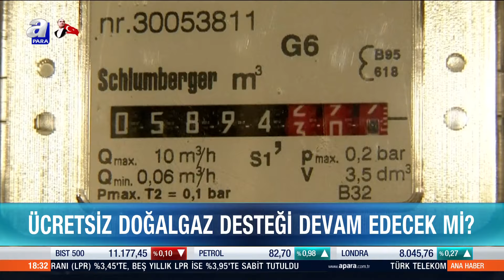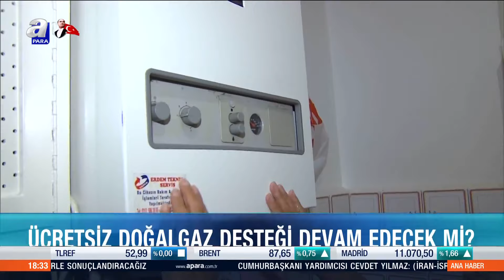Bayraktar'dan Ücretsiz Doğalgaz Açıklaması! Ücretsiz Doğalgaz Desteği Devam Edecek Mi? İşte Detaylar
Enerji ve Tabii Kaynaklar Bakanı Alparslan Bayraktar, ücretsiz doğalgaz uygulaması kapsamında Bakanlığın bütçesinden 24 Nisan 2023'ten bu ay başına kadar 5 milyar 195 milyon liralık ödeme yapıldığını söyledi.